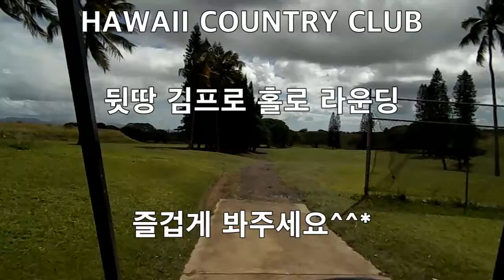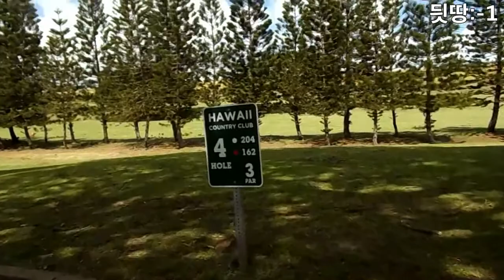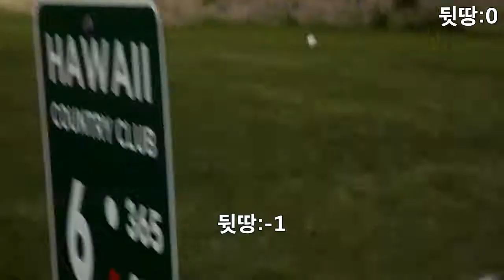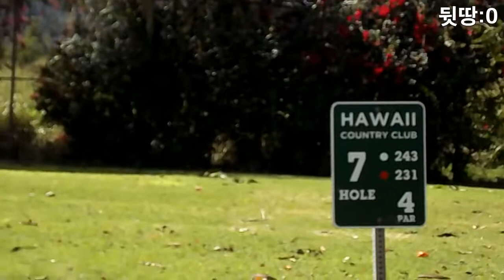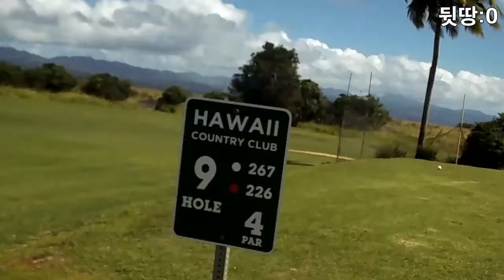Oahu Hawaii country club play round :2]ハワイカントリークラブプレイラウンド：2]하와이컨츄리 클럽라운드 영상